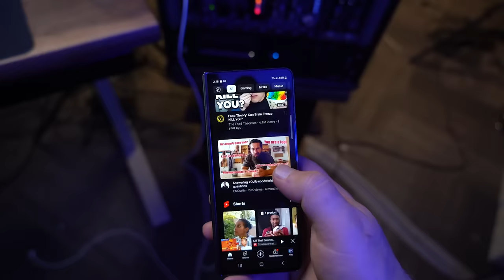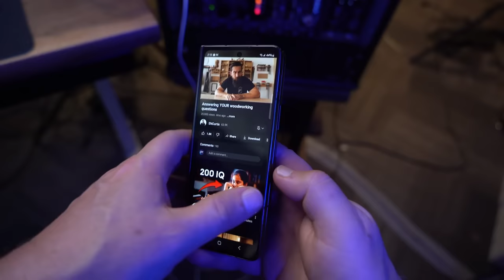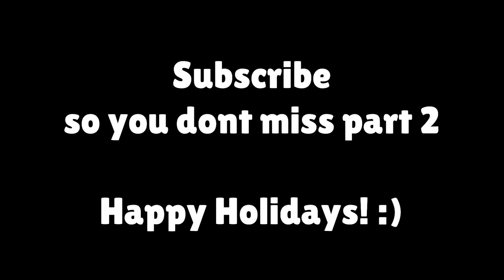The Longest Win Streak Ever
Can one average player get the longest win streak ever?

The beat device for everything See how the Samsung Galaxy Z Fold 5 does it all